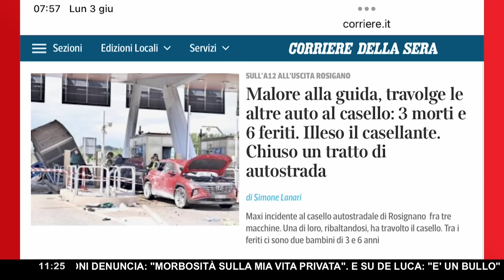UN ALTRO MALORE IMPROVVISO IN AUTOSTRADA ▷ "QUANTI INCIDENTI DI ROSIGNANO AVETE VISTO IN PASSATO?"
Tempi di attesa per una visita che possono superare i due anni, infezioni nosocomiali in crescita, riduzione dei medici di base. Questi i problemi atavici della sanità pubblica in Italia che si sommano alle pesanti eredità lasciate dalla gestione del Covid.

"Io sono sconvolto, al di là di quello che è successo durante il periodo del Covid, la sanità pubblica mi sconvolge."